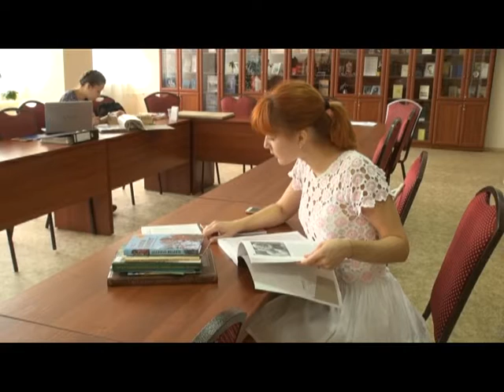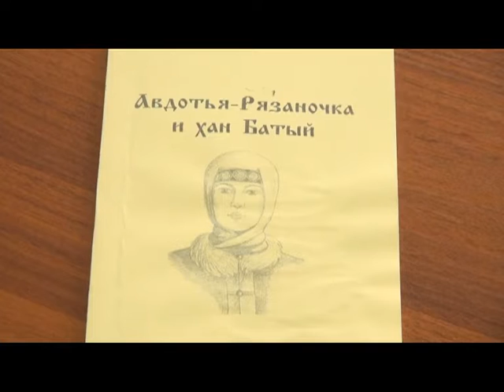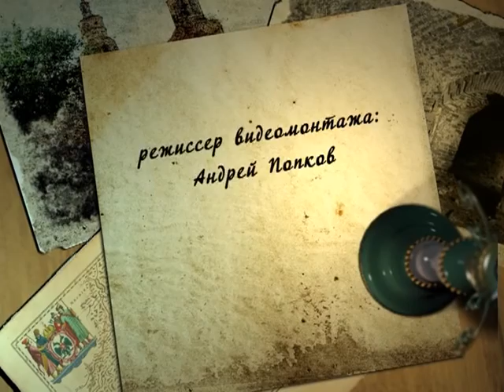О чем молчит время 26.08.16